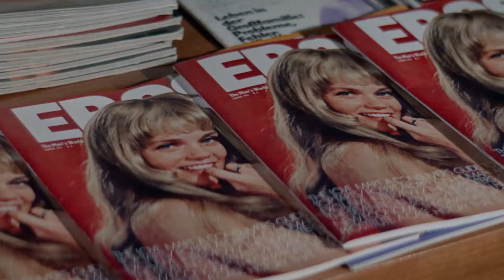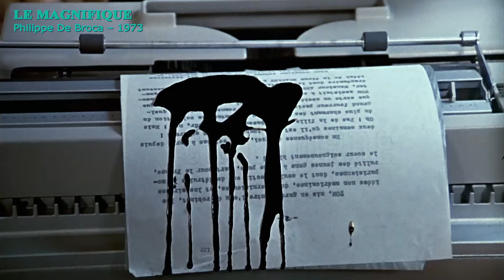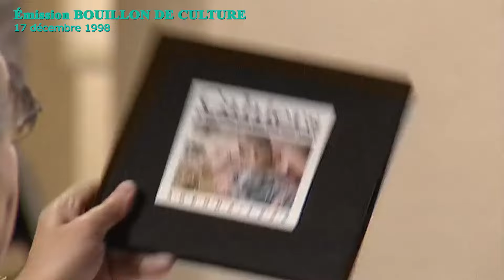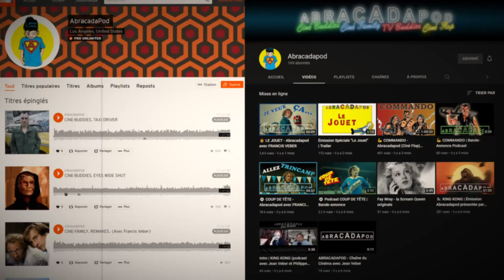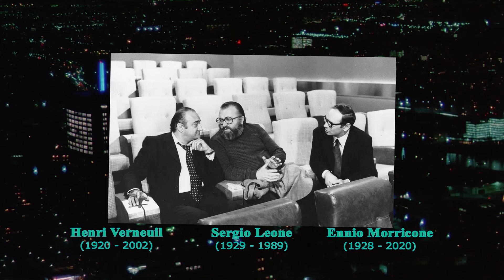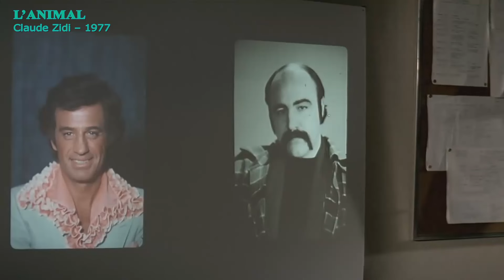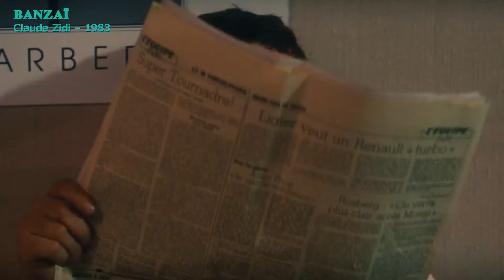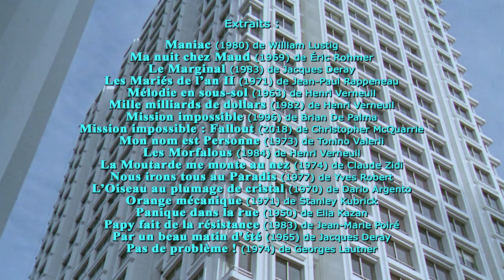👁️ PEUR SUR LA VILLE (1975) 🎙 Avec FRANCIS VEBER & JEFF DOMENECH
Invités : Jeff Domenech, Francis Veber
Présentation : Jean Veber
Montage : Romain Lehnhoff

*Cette vidéo est seulement à des fins d'analyse, de discussion, d'humour et de critique*